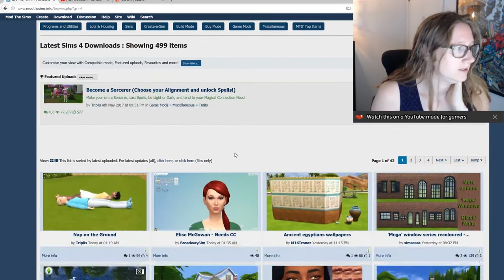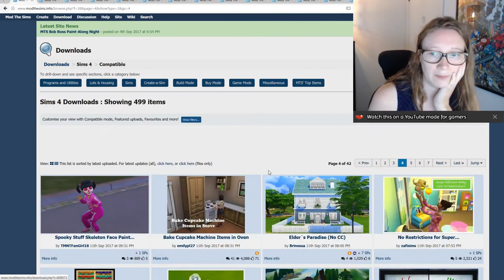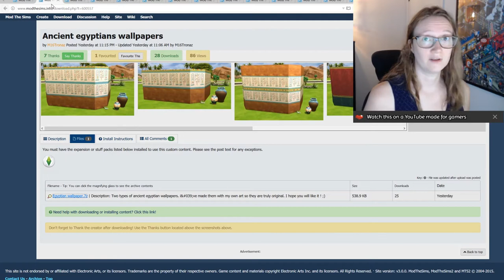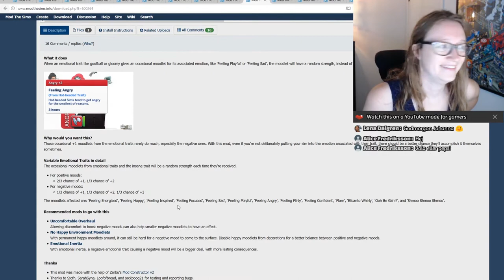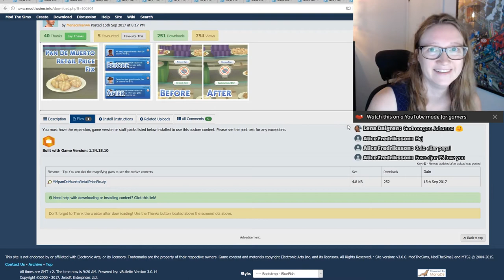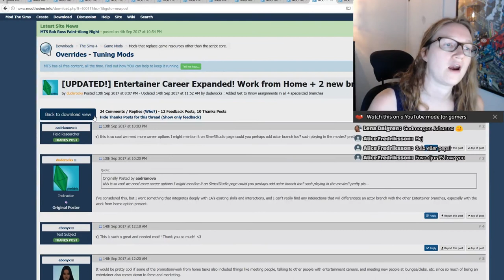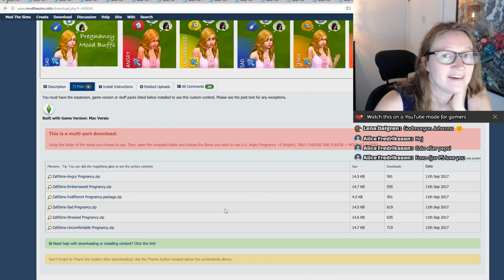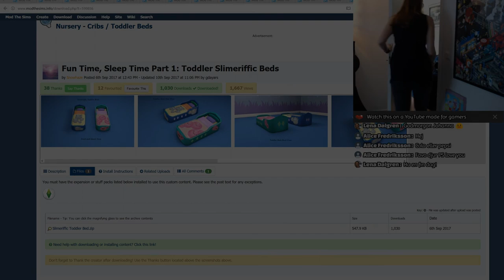Stream | CC shopping | Laddar ner lite random grejer | Sims 4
Jag behöver nya mods! :)